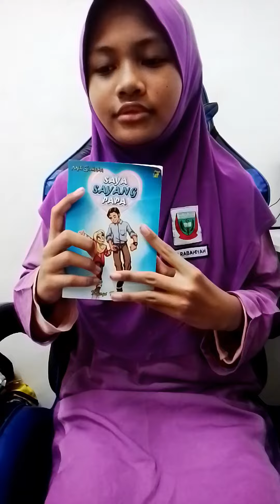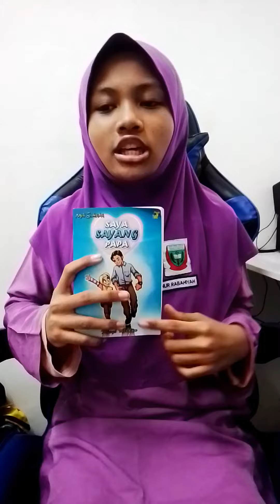RESENSI BUKU HARI KEBANGSAAN 2021 - NUR RABAHIYAH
TAJUK BUKU : SAYA SAYANG PAPA